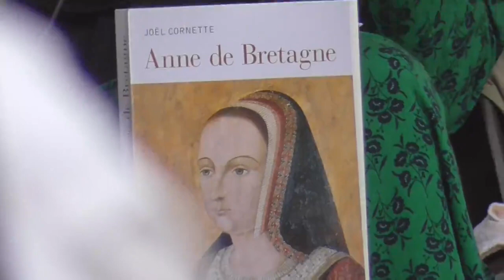Anne de Bretagne racontée par Joël Cornette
Première partie de l'excellent exposé de l'historien venu au FIL, interrogé par Céline Bénabès à Lorient, le 14 août 2022.